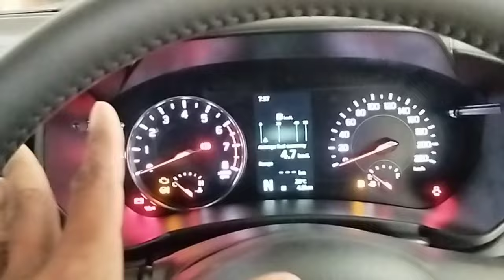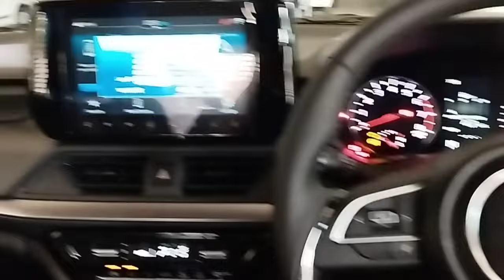आली आहे नवीन स्विफ्ट मारुती सुझुकी 🫢 बलेनो चे संपूर्ण पिक्चर आता स्विफ्ट मध्ये. फक्त 7 लाखांमध्ये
नमस्कार मित्रांनो 🙏

मारुती सुझुकी या कंपनीची गाडी नवीन स्विफ्ट आली आहे.
या गाडीमध्ये संपूर्ण बलेनो चे पिक्चर ऍड करण्यात आले आहे.
व तसेच 6-air bag देण्यात आले आहे
एप्पल वायरलेस चार्जर सिस्टीम देण्यात आले आहे.
1200 cc Engine petro देण्यात आले आहे.
तसेच कलर.
लाल. पांढरा. निळा
सिल्वर. व्हाईट. ग्रे .इतर कलर देण्यात आले

तर मित्रांनो एलेक्सा मॉडेल ची किंमत 7 लाख रुपये ठेवण्यात आले

आणि टॉप मॉडेल ची किंमत 10.30 लाख रुपये ठेवण्यात आली आहे

संपूर्ण नवीन स्विफ्ट गाडी आहे मित्रांनो.

2024 New Swift Maruti Suzuki

Chatarkar Nandu ❤️

My facebook name 👉 chatarkar Nandu ❤️

My Instagram ID 🆔 Nandu chatarkar 👈

Chatarkar Nandu ❤️